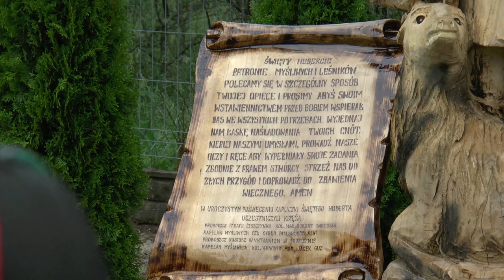Myśliwi poświęcili kapliczkę św. Huberta w Lipinkach| Radio Biper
18 czerwca w Lipinkach odbyło się uroczyste poświęcenie kapliczki św. Huberta.